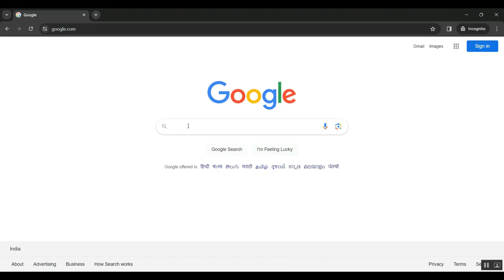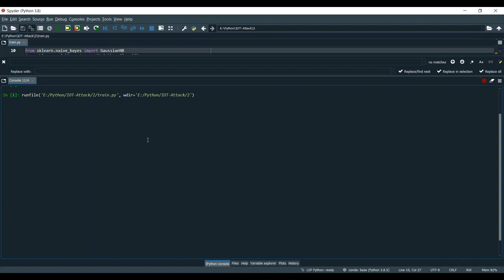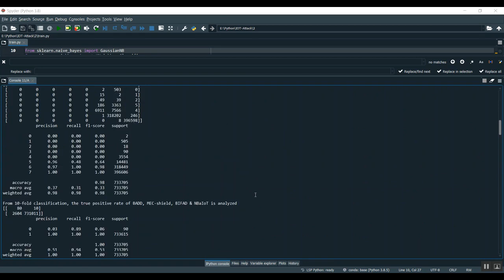An Integrated Approach of Threat Analysis for Autonomous Vehicles Perception System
IEEE PROJECTS 2024 TITLE LIST

* Complete Source Code
* Complete Documentation
* Complete Presentation Slides
* Flow Diagram
* Database File or Dataset
* Screenshots
* Execution Procedure
* Video Tutorials
* Supporting Softwares

Support Specialization
* 24/7 Support
* Ticketing System
* Voice Conference
* Video On Demand
* Remote Connectivity
* Document Customization